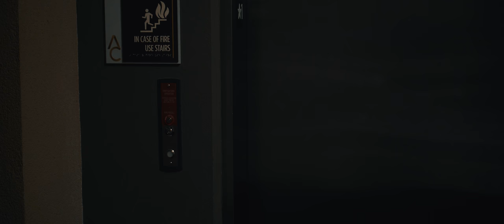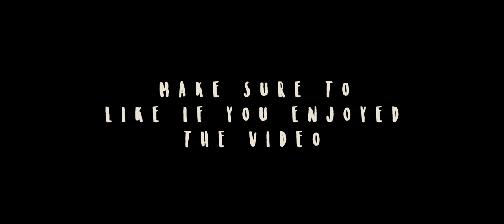The Girl In The Striped Gown (short film)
This is probably the best short film we have made yet!